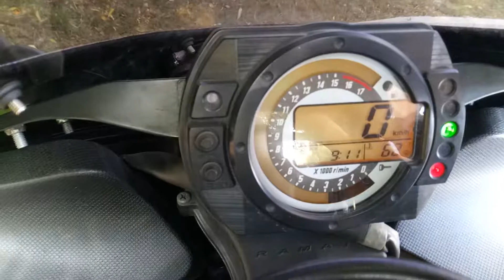Kawasaki Ninja ZX-6R - Sound Test by 60 C°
Ooo, sami słyszycie, jak łańcuszek słychać, bo silnik nie rozgrzany jest. Trzeba zawsze rozgrzewać silnik nieboży przed używaniem wysokich obrotów.